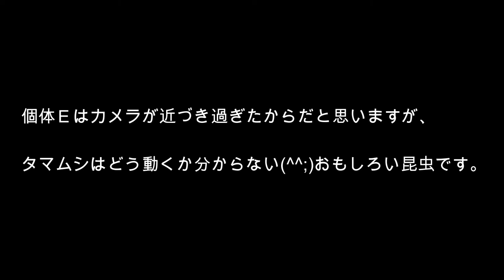ヤマトタマムシ Chrysochroa fulgidissima が飛ぶところを撮りたい(^^;)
2021年9月12日午後、山口市の山間部で撮影しました。